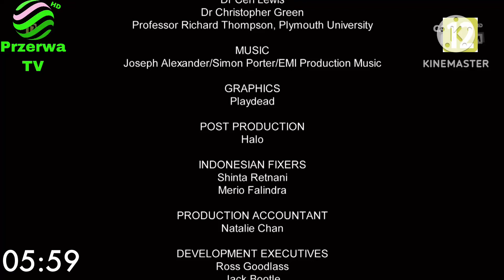Przerwa TV HD - Zmiana oprawy graficznej na świat/2 Lat (1.12.2023r., godz. 5.59)